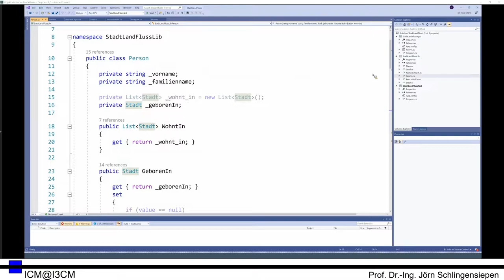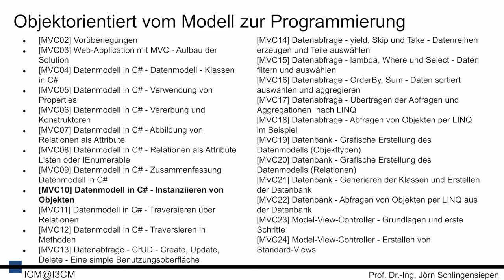[MVC09] Datenmodell in C# - Zusammenfassung Datenmodell in C#